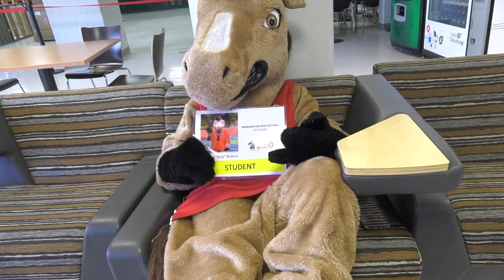BHS-TV First Episode of the Year 08 21 19